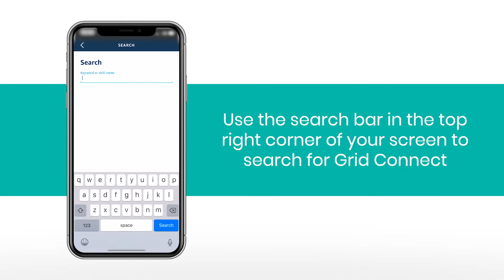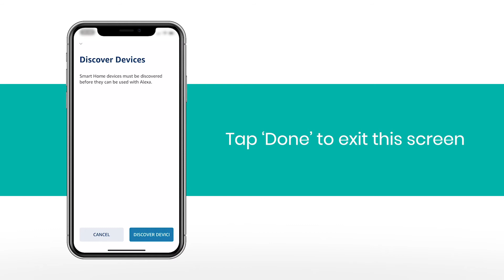Grid Connect – Alexa Set Up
All Grid Connect products are compatible with Amazon Alexa (sold separately), so you can operate your system with the ultimate convenience.

Pairing Your Devices

Share control across multiple mobile devices and with other family members. You can customise which products you share and how much control each mobile device or person has.

Removing Devices
Learn how to remove a device from your smart home setup (don’t worry, you can add devices back at any time!)

How to Automate Your Devices
Have an action automatically take place when certain conditions are met, like your heater automatically turning on when the weather gets cold or your lights turning on when it starts getting dark.

Creating Multiple Locations
Organise your products based on their location. Perfect for holiday homes and office spaces!

How to Navigate the Grid Connect App
Navigate the app from the home screen, with easy access to all paired devices, customisation options and a wide range of advanced features to create your perfect setup.

Grouping Devices
Control multiple like-products at the same time with a single tap.

Accessing Device Information
View details on individual devices, such as device name, sharing status, and updates.

How to Create Scenes
Trigger multiple actions (involving as many devices as you like) with a single tap.

Creating Rooms
Assign products to rooms for better organisation and to easily find the device you’re looking for.